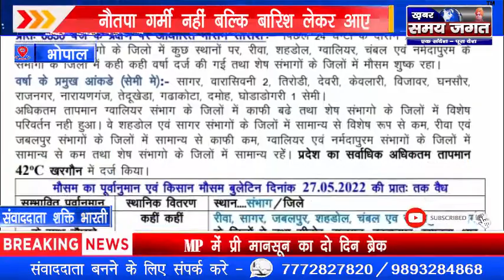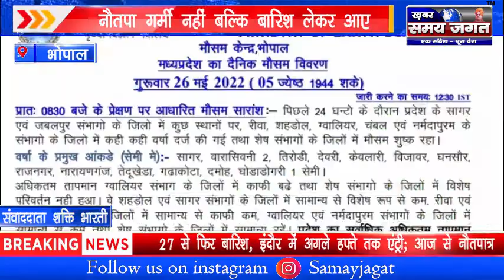भोपाल - नौतपा गर्मी नहीं बल्कि बारिश लेकर आए !@KhabarSamayJagat